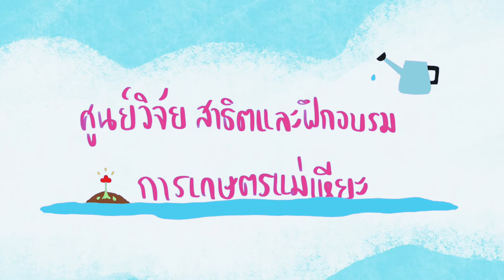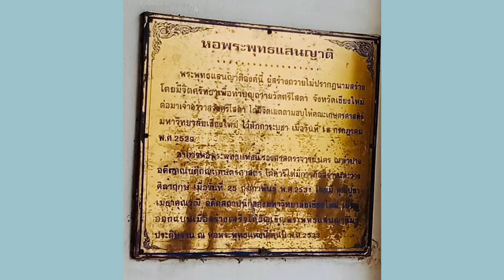น้องน้ามพาทัวร์คณะเกษตรศาสตร์ มช.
น้องน้าม นศ ชั้นปีที่ 2 จากคณะมนุษย์ จะพาไปทัวร์ ในไร่แม่เหียะ คณะเกษตรศาสตร์ มช. 🤩💜ของเรากันนะคะ
จะน่ารักสดใสขนาดไหน ไปชมกันค่ะ